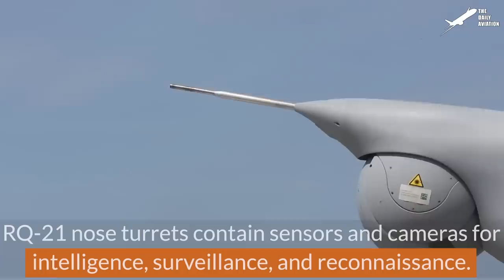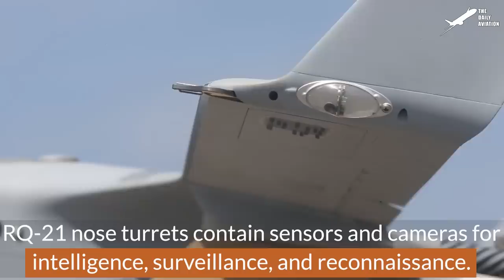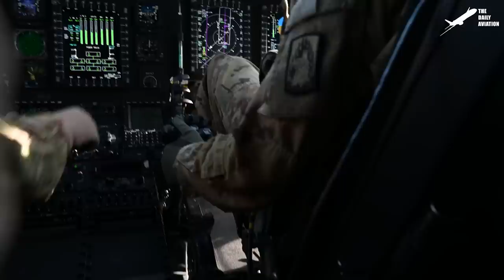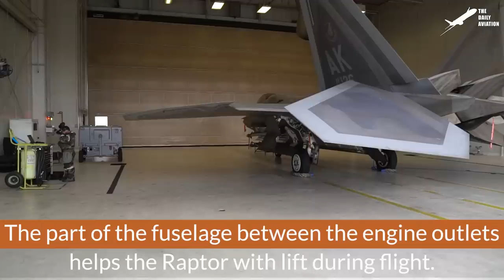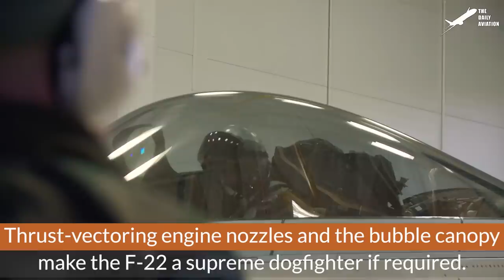US Testing Giant $30 Million Helicopter Drone in Middle of the Ocean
Welcome back to The Daily Aviation for a feature on the advanced UAV helicopter in use by the US Navy, the MQ-8B Fire Scout, and its ability to provide close-in reconnaissance to naval warships.

Footage Credit: U.S. Coast Guard / U.S. Navy   ,Derivative Work by The Daily Aviation